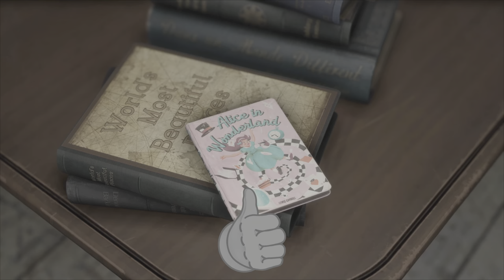Forspoken Demo (PS5)- Full Playthrough (without commentary)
Here is a full playthrough video (with Commentary) of the Forspoken Demo (PS5). This is an ultra high definition playthrough running at 60 frames per second and the gameplay was captured on the Sony Playstation 5.